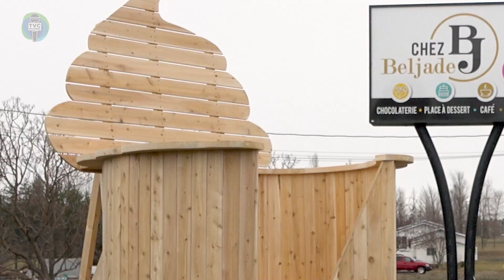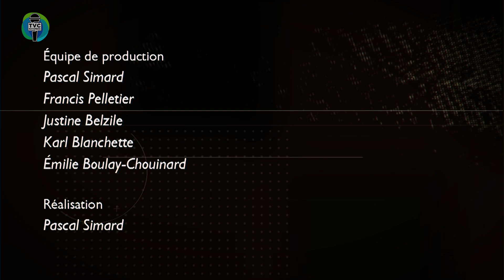I.TVC HEBDO - Nouvelle attraction à la Chocolaterie Beljade - 2024-04-19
Émission Info.TVC L’HEBDO du 19 avril 2024. Capsules d'informations matapédiennes.

La Chocolaterie Beljade a fait l’acquisition d’une nouvelle attraction pour divertir sa clientèle. Une chaise géante en forme de cornet pour vos autoportraits.

Invitée :
 Sophie Marion - Propriétaire - Chocolaterie Beljade